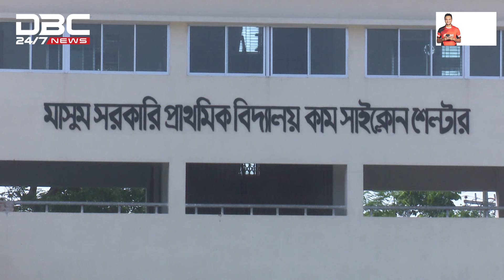ঘূর্ণিঝড় রিমালের প্রভাব পড়তে শুরু করেছে খুলনায় । DBC NEWS